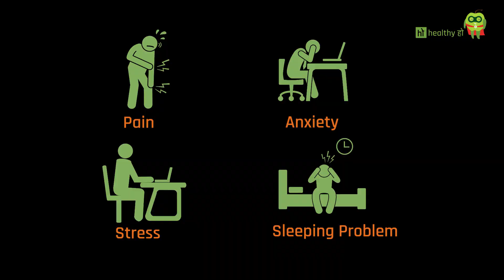Myths about Ayurveda & ways to adopt it I आयुर्वेद से जुड़ी गलतफहमियाँ |Dr. Piyush Juneja| Healthyho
Dr. Piyush Juneja
Ayurveda is one of the oldest forms of medicine in the World and an invaluable gift from our brilliant ancestors of the ancient Vedic period to the entire humankind. But several myths about Ayurveda have degraded its importance to the extent that the majority of us are often reluctant to adopt it. In this video, our Ayurveda expert explains how Ayurveda heals the root cause of any health issue and cures it permanently. He also throws light upon the correct ways to adopt it. Watch this video to enlighten yourself.
Health is nothing but the lifestyle choices one makes in day-to-day life. It is a combination of complete physical, mental, and social well-being. The word ‘healthy’ means feeling fit, strong, and confident. We at HealthyHo are trying to bridge the gap between lifestyle and expert insights, delivering trusted health information through different visual mediums to make life a little easier.
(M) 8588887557